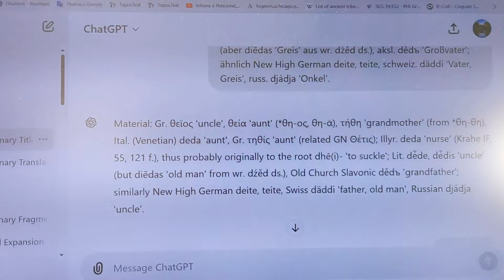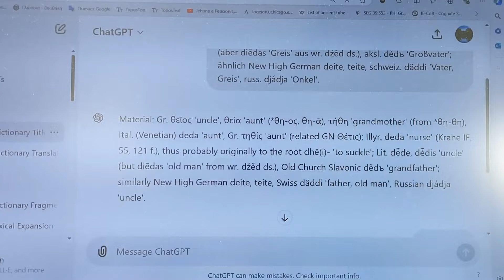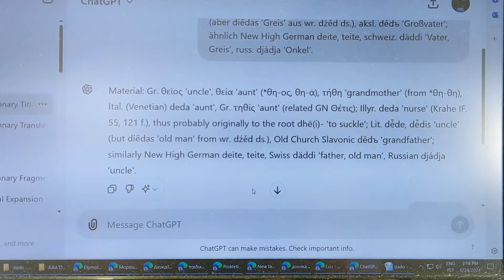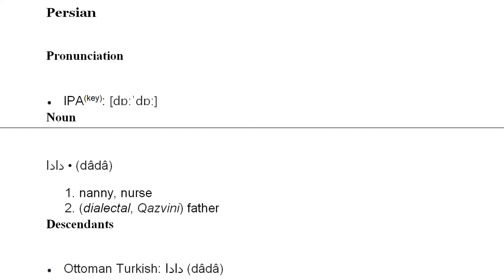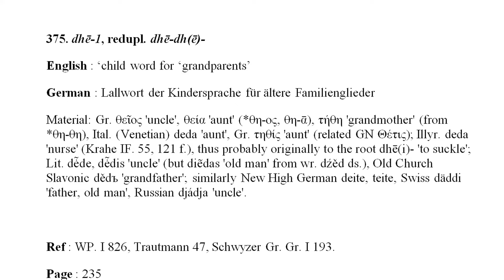Origjina e fjales dado ne gjuhen shqipe deda Ilirisht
The origin of the Albanian dado ‘wet nurse’ by Andi Zeneli
dadë ‘wetnurse; baby nurse; maid’ 1685, Bogdani (‘maidservant’);
1854, Hahn
• Osm., T. dadı ‘child’s nurse’ (NR 265).
New Pers. dādū ‘aged servant; one who has served from his youth; tutor’.
A/L Miklosich 1884/I: 44; Meyer 1891: 58; Mann 1948: 65; Boretzky 1976: 38;
Çabej 1987/III: 149; Dizdari 2005: 184f.; Karaağaç 2008: 218; Topalli 2017: 352.
T/L Räsänen 1969: 129; Eren 1999: 103; TETTL¹ 2002/I: 544; Rocchi 2017a/IX:
133f.; KEWT 117; Nişanyan (b1390).

νταντά
Greek
Etymology
Borrowed from Ottoman Turkish ﺩﺍﺩﻯ (dadı) (see Turkish dadı), from Persian دادا (dâdâ).
Pronunciation
IPA(key): /daˈda/
Hyphenation: ντα‧ντά
Noun
νταντά • (ntantá) f (plural νταντάδες)

Persian
Pronunciation
• IPA(key): [dɒːˈdɒː]
Noun
دادا • (dâdâ)
1. nanny, nurse
2. (dialectal, Qazvini) father
Descendants
• Ottoman Turkish: دادا (dâdâ)
Hungarian: dada
Turkish: dadı

375. dhē-1, redupl. dhē-dh(ē)-
English : ‘child word for ‘grandparents’
German : Lallwort der Kindersprache für ältere Familienglieder
Material: Gr. θεῖος 'uncle', θεία 'aunt' (*θη-ος, θη-ᾱ), τήθη 'grandmother' (from *θη-θη), Ital. (Venetian) deda 'aunt', Gr. τηθίς 'aunt' (related GN Θέτις); Illyr. deda 'nurse' (Krahe IF. 55, 121 f.), thus probably originally to the root dhē(i)- 'to suckle'; Lit. dė̃de, dė̃dis 'uncle' (but diẽdas 'old man' from wr. dźěd ds.), Old Church Slavonic dědъ 'grandfather'; similarly New High German deite, teite, Swiss däddi 'father, old man', Russian djádja 'uncle'.

Ref : WP. I 826, Trautmann 47, Schwyzer Gr. Gr. I 193.
Page : 235
PIET : 1915

6774 dhātrī f. 'nurse' MBh. [dhē]
    Pa. dhātī- f. 'wetnurse', Aś.top. rdh. mth. rp. dhāti (single -t- after ā), Pk. dhattī-, amg. dhāī- f.; K. dāy f. 'nurse, maidservant'; Ku. dhāī 'wetnurse', N. A. B. Or. dhāi, H. OG. dhāī f. (G. dhāi f. 'woman's teat' rather : *dhāpita-). — X dhāpáyatē: Pk. dhāvī- f., G. dhāvⁱ f.
    Addenda: dhātrī-: WPah.kṭg. dhài f. 'wet nurse'.

Reconstruction:Proto-Slavic/dědъ
Proto-Slavic
Etymology
Per Derksen, from Proto-Balto-Slavic *dēˀd-, from Proto-Indo-European *dʰeh₁dʰ-. Cognate with Lithuanian dė̃dė, dė̃dis (“uncle”), Latvian dȩ̀ds (“old man”), Ancient Greek τήθη (tḗthē, “grandmother”). Perhaps originally an onomatopoeia of babies' speech.
Noun
*dě̀dъ m
1. grandfather
Declension
Declension of *dě̀dъ (hard o-stem, accent paradigm a)
Descendants
East Slavic:
Old East Slavic: дѣдъ (dědŭ)
Belarusian: дзед (dzjed)
Russian: дед (ded)
Carpathian Rusyn: дїдо (djido)
Ukrainian: дід (did)
South Slavic:
Old Church Slavonic:
Old Cyrillic script: дѣдъ (dědŭ)
Glagolitic script: ⰴⱑⰴⱏ (dědŭ)
Bulgarian: дя́до (djádo)
Macedonian: де́до (dédo)
Serbo-Croatian:
Cyrillic script: дје̏д, де̏д
Latin script: djȅd, dȅd, dȉd
Slovene: dẹ̑d, dȅd (tonal orthography)
West Slavic:
Czech: děd
Polabian: ďodă
Polish: dziad, dziád (dialectal)
Vilamovian: dziodek
Slovak: dedo
Sorbian:
Lower Sorbian: źěd
Upper Sorbian: dźěd